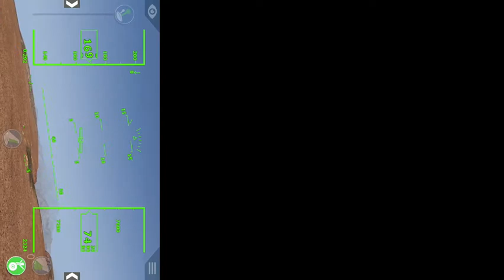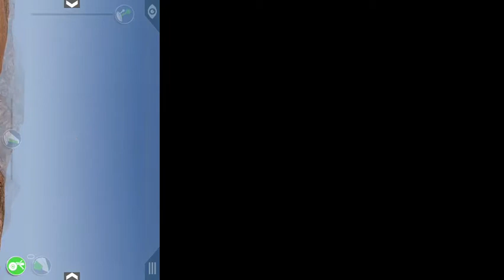A flight on the app x-plane 10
I just made this video because I was bored